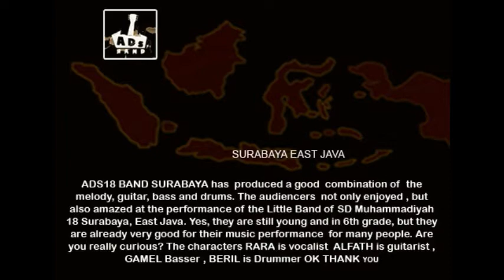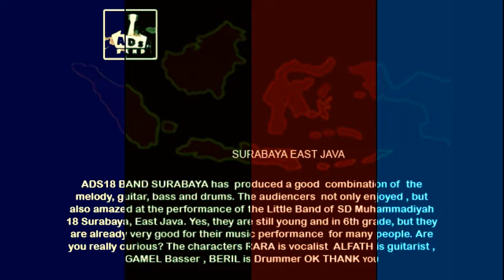.band anak sekolah, band cilik rock, rocker cilik Indonesia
band anak sekolah GROUP BAND ANAK LUAR BIASA WALAU PANDEMI TETAP BERKARYA TETAP PROKES. ADS18 BAND SURABAYA . , menghasilkan kombinasi  yang berpadu dengan melodi, guitar, bass dan drum. penonton bukan hanya menikmati, melainkan juga terkagumkagum melihat penampilan band anak sekolah sd Cilik SD Muhammadiyah 18 Surabaya, Jawa Timur. band cilik rock Ya, mereka masih belia dan duduk di kelas 6, tetapi sudah piawai menampilkan suguhan musik bagi banyak orang. Penasaran, kan  rocker cilik indonesia? RARA C VOKAL, ALFATH GITAR, GAMEL BASS, BERIL DRUM